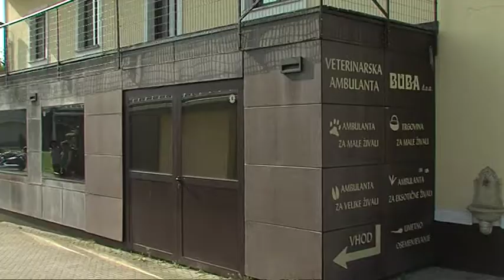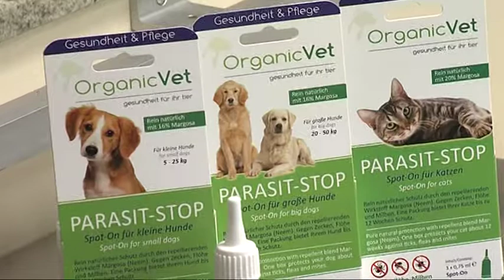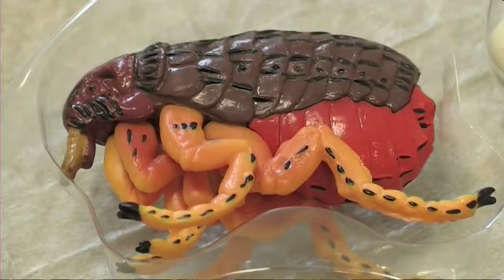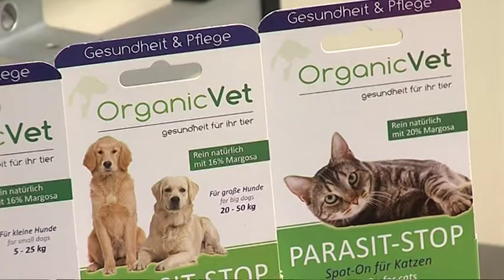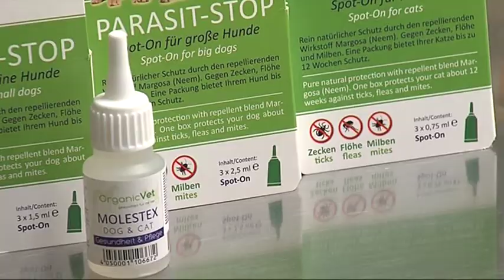STIRI TACKE 5 ODDAJA MAJ 2014 VETERINARSKI NASVET ZUNANJI ZAJEDAVCI PRI PSIH IN MAČKAH